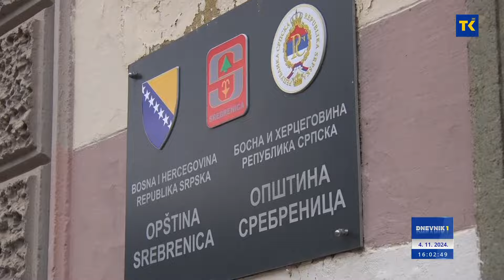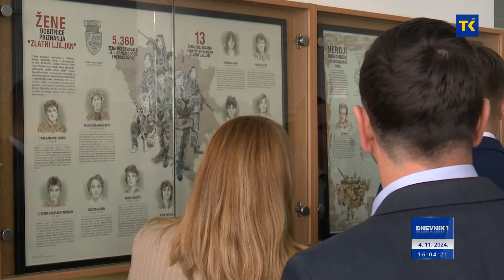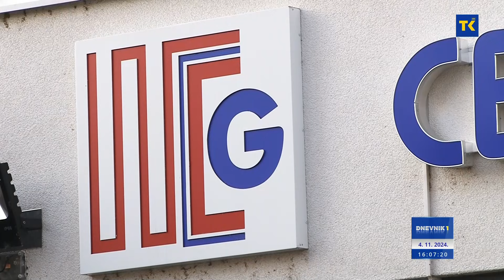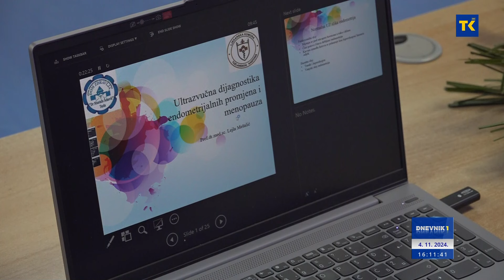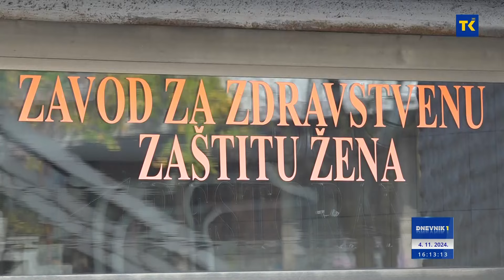DNEVNIK 1 04-11-2024